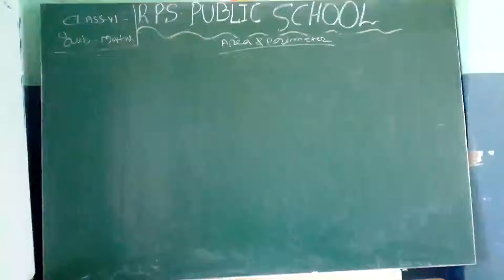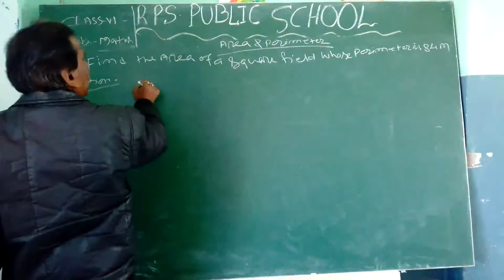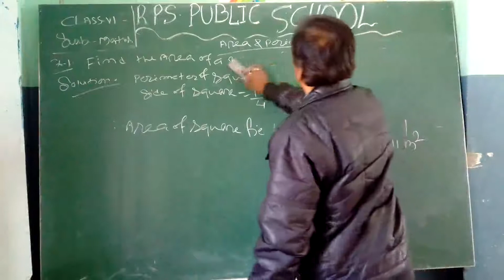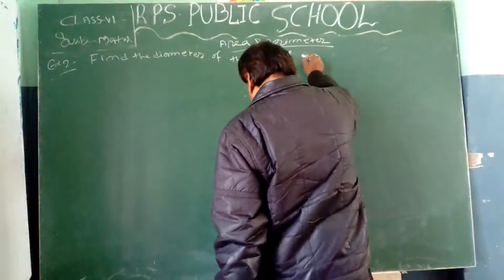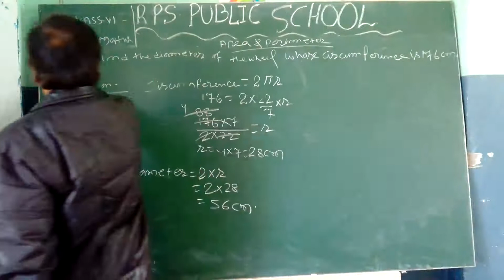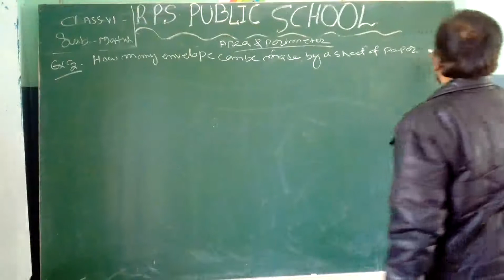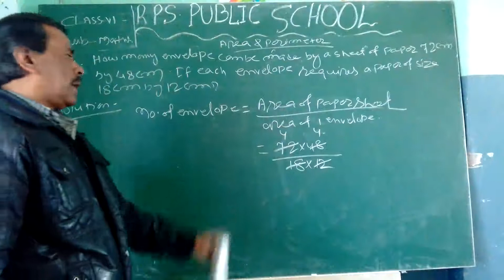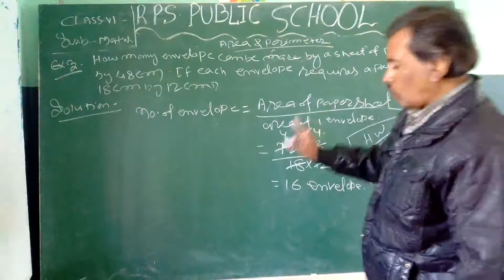Class - 06 - Maths - Session - 86